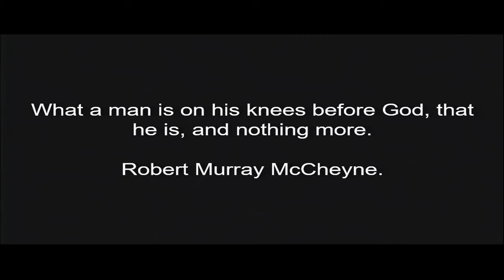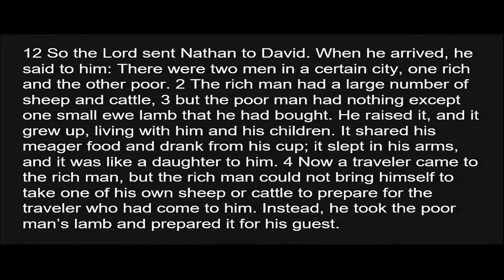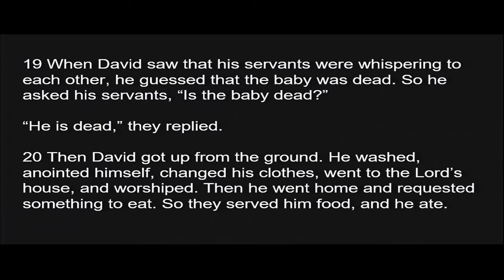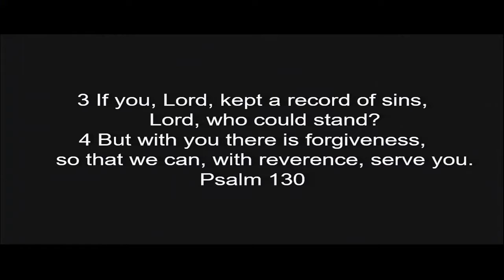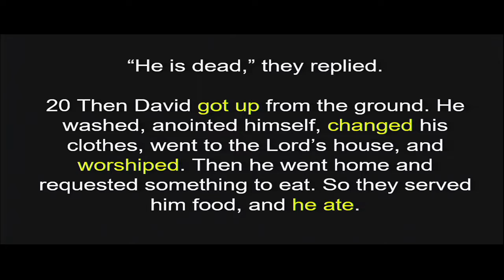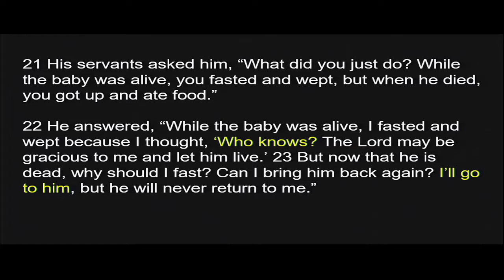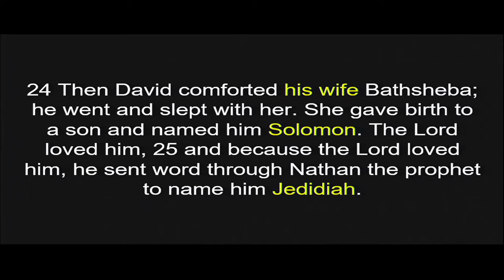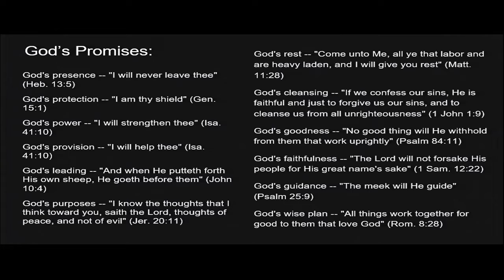Pursue Prayer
We look at what it means to pursue God in prayer with his promises as the foundation of our prayer life. 2 samuel. 12:1-20